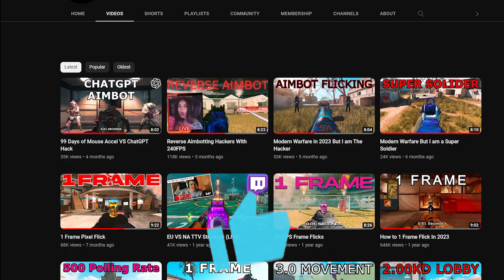THE MW MATRIX MOVEMENT 2024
Skypad Glass 3.0:
If you want to purchase this use CODE: FLTY

I can finally turn my passion into a reality. For that I cannot thank you guys enough. You are all family to me. Let's reach for that 100K!!

Hope you guys enjoyed the video let's try get this to 69 likes?

Modern Warfare Sensitivity:
In-Game Sens: 3.2
ADS Sens: 0.94
Legacy
DPI: 1600

Mouse: Gwolves HS-K PLUS , Final mouse phantom (Small) / Logitech G Pro X Superlight (Main) / Zaunkönig mk2, Zowie ZA13-C, Razor orochi 2
Mouse Pads: Artisen Hien XL, Skypad glass 3.0/ Artisen Shidenkai/ Aqua Control 2/ Artisan hayate otsu XL (MAIN)
Call of Duty Modern Warfare Search and destroy Gameplay 1440p 144FPS PC Keyboard & Mouse

Ik Hou Van Je
MW SnD
SnD MW
movement
snd movement
search and destroy movement
cod movement
Futives

 / call of duty: modern warfare - topic